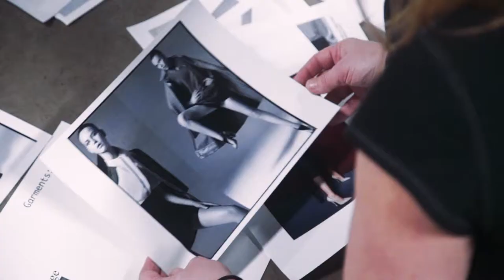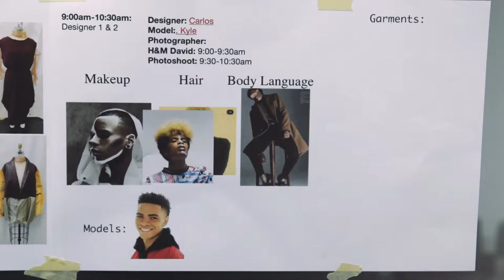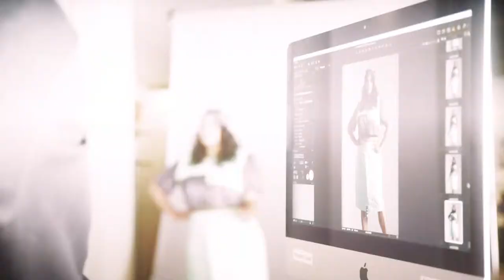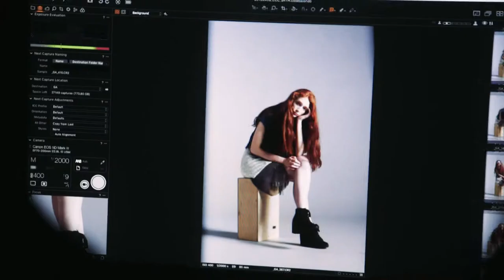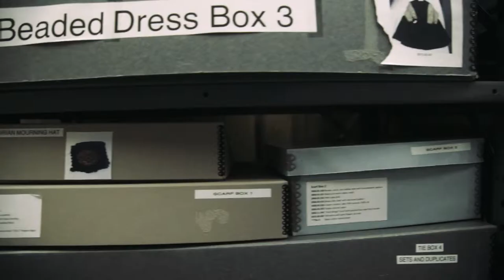Columbia College Chicago Fashion